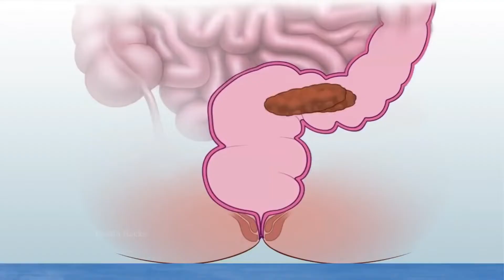What Is Constipation | Signs Of Constipation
Assalam o Alaikum! In this video, we are discussing Constipation and the signs of constipation